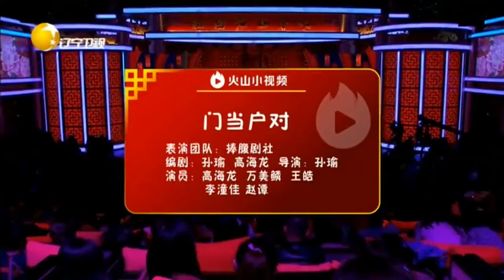【遼寧春晚】爆笑小品：《門當戶對》趙博裝父見會親家，炫富耍大牌笑死人！